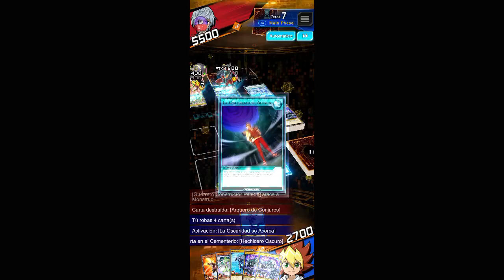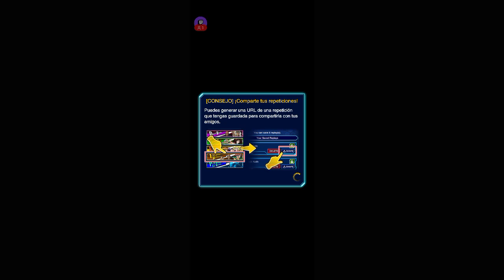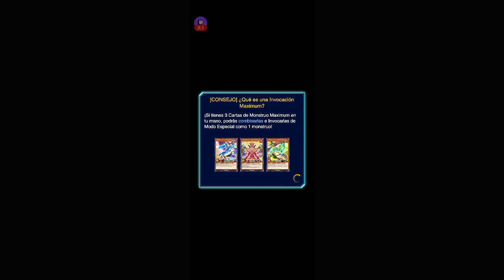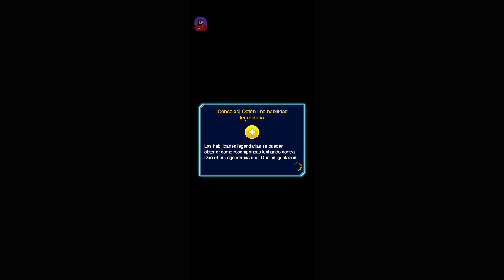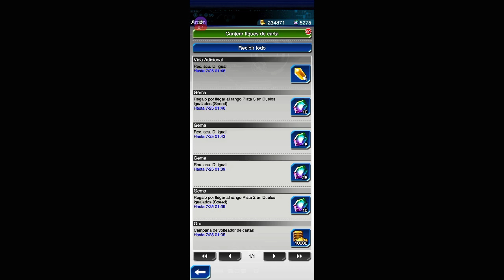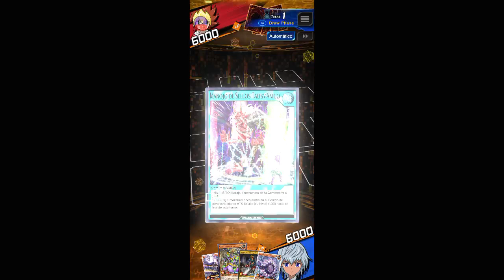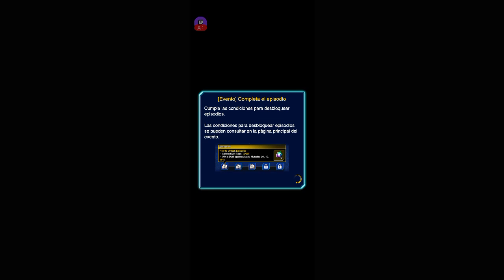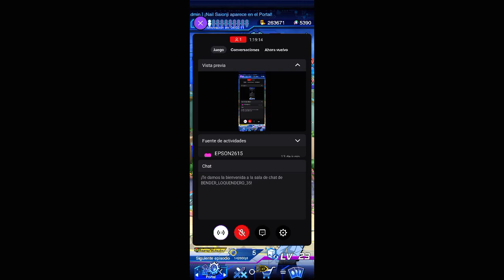partida de twitch a yu-gi-oh duel links (24-06-2024)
heyy, pues aqui subo otro diferido de duel links, en este diferido, que es de acumular puntos (luchando contra duelistas estandar, vagabundo y multiplayer), desbloqueo a asana mutsuba, de sevens (ya sabes, aquello en donde se puede invocar monstruos sin parar) pasando por todos los capitulos, este utiliza un deck de caballeria pesada de tipo wymm.